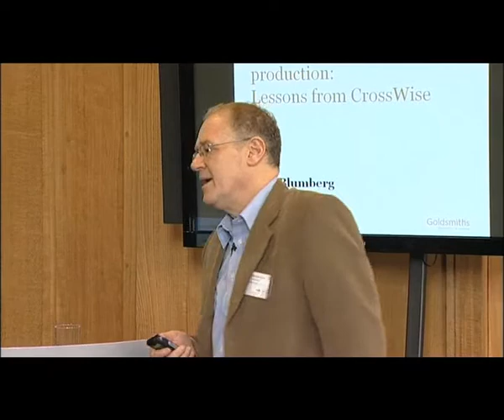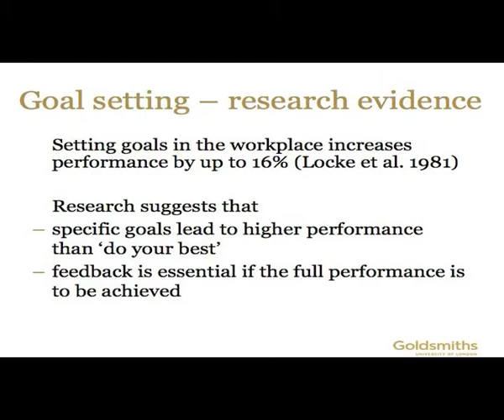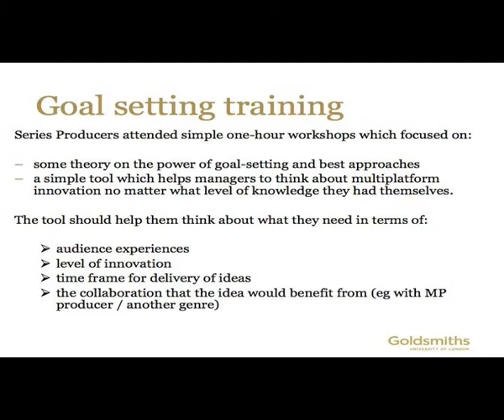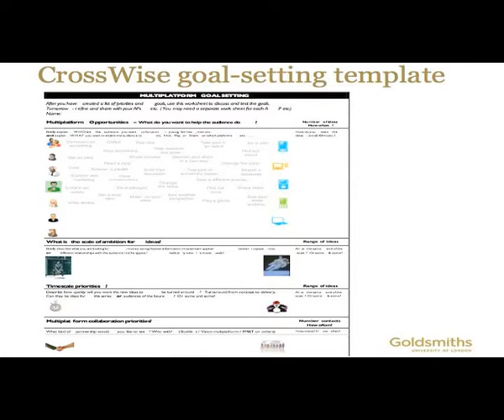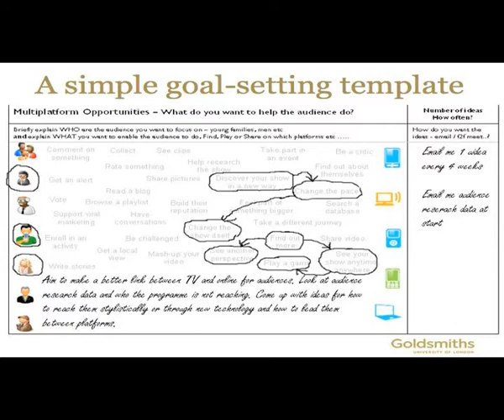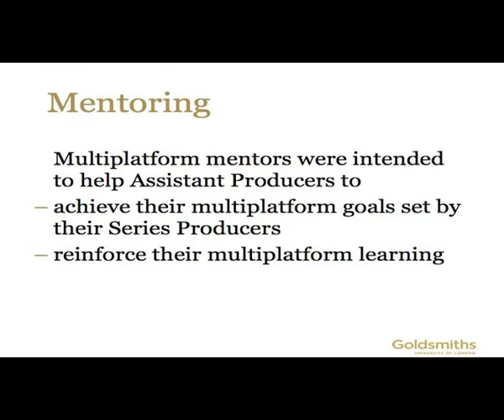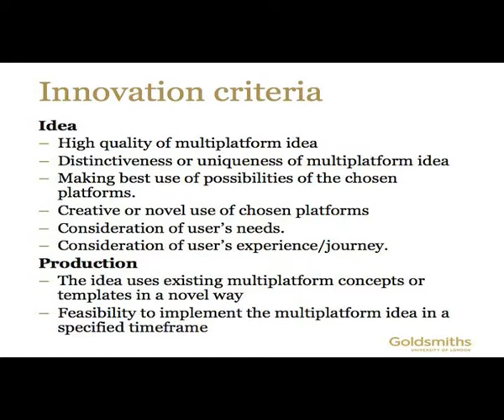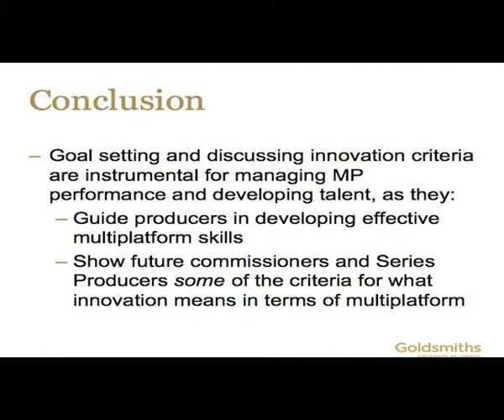BBC CrossWise 2009